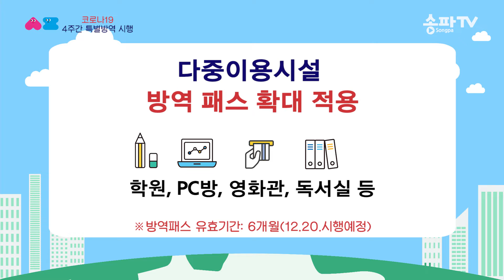코로나19 4주간 특별방역 시행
수도권 특별방역대책 시행
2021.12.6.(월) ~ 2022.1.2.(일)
일상회복을 위해 함께 지켜주세요